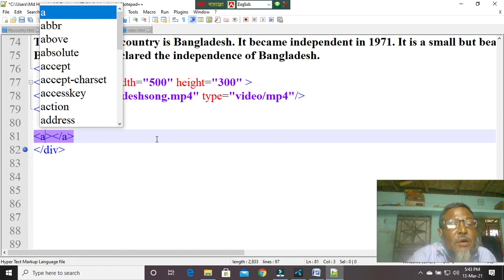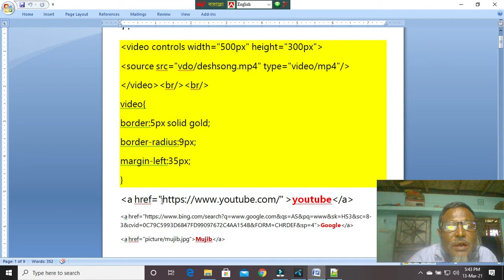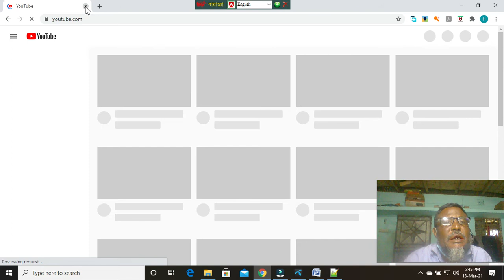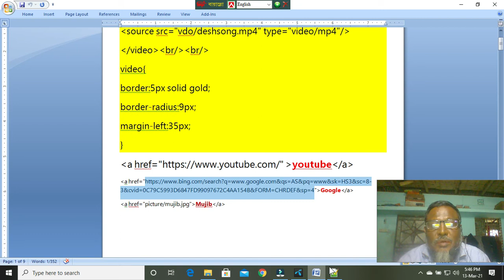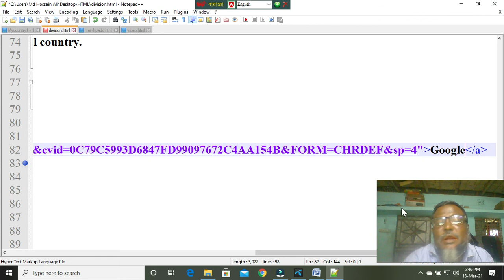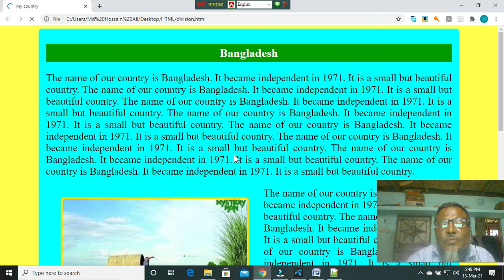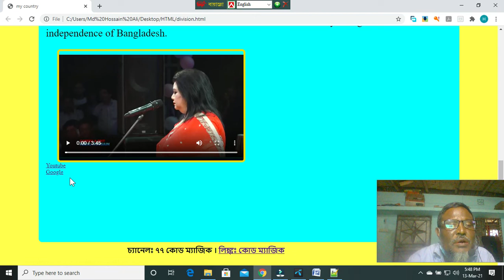পর্ব-৮ ওয়েব ডিজাইন, বাংলা টিউটরিয়াল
খুব সহজভাবে বাংলায় ওয়েব ডিজাইনের টিউটরিয়াল।